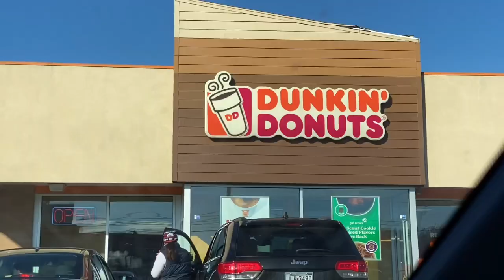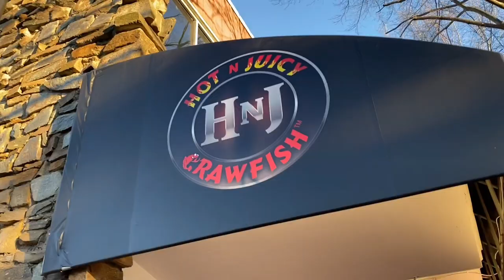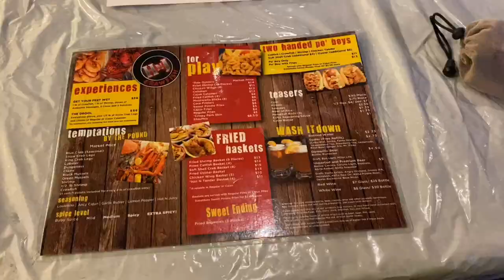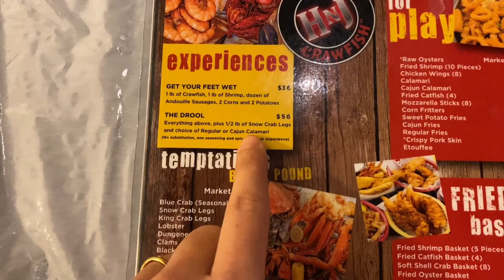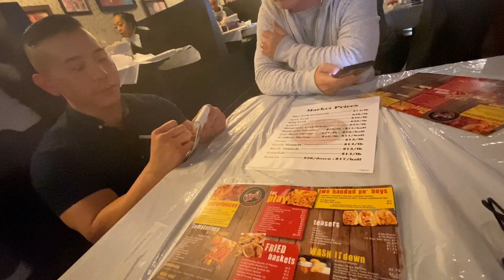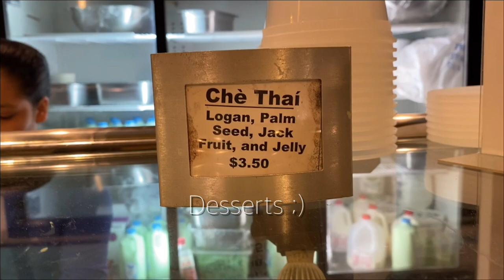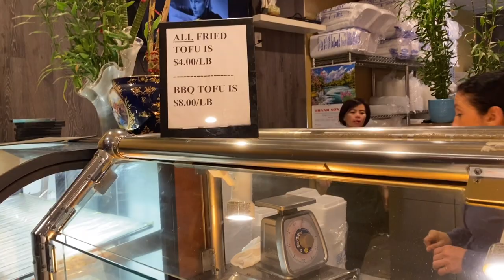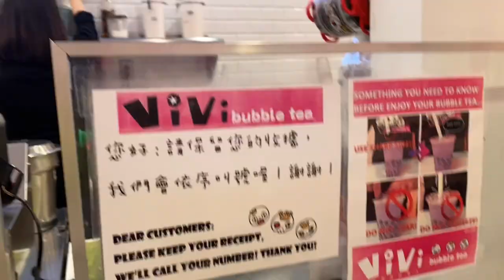We drove two hours for food! Lái xe hai tiếng để ăn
join us in a lil sunday-funday foodie adventure! We are traveling 2 hours just for this! Tune in to check out some deliciousness!

restaurant: Hot N Juicy Crawfish
116 W Broad St, Falls Church, VA 22046
description: cajun seafood

xoxo
jessie